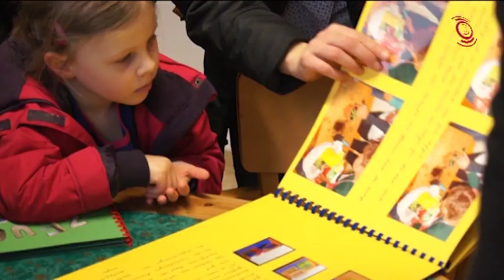Tag der offenen Tür - Neinstedt (2013)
Am 16. Februar veranstaltete die freie Ganztagsschule Neinstedt einen Tag der offenen Tür. Als Höhepunkt fand die Präsentation der Arbeitswoche zum Thema Wölfe und Luchse in Zusammenarbeit mit der Künstlerin Fine Kwiatkowski statt.